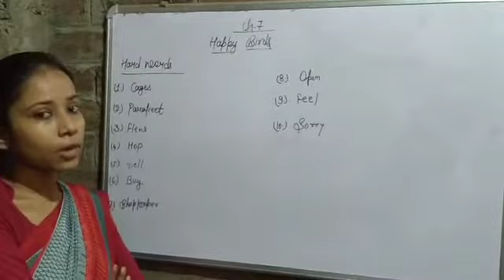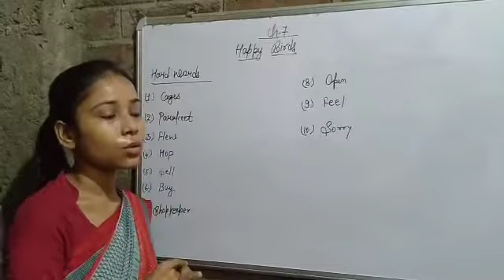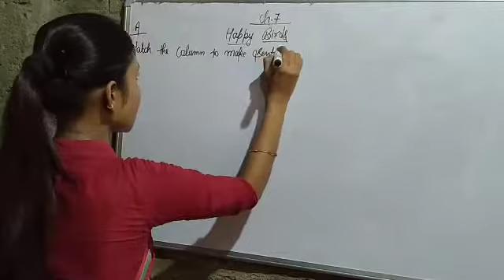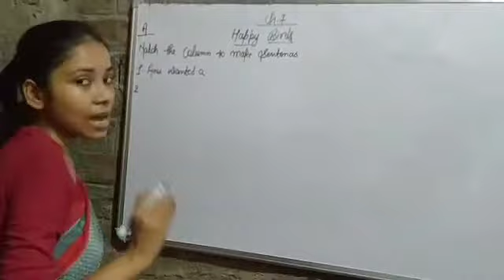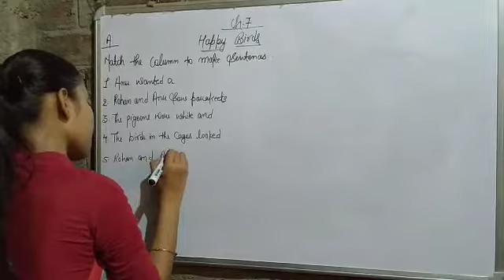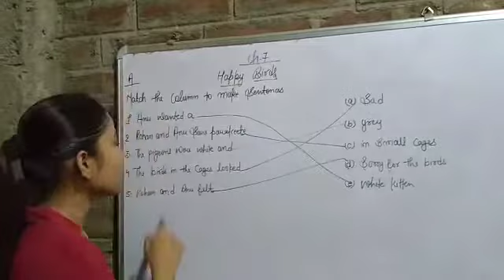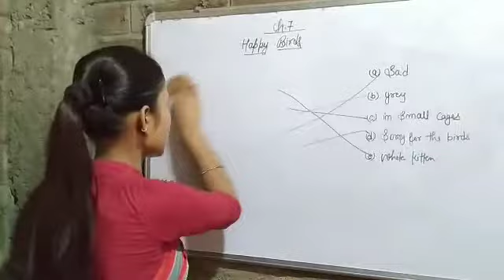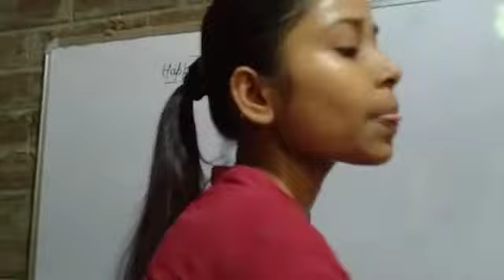ch-7 (Happy birds) #2